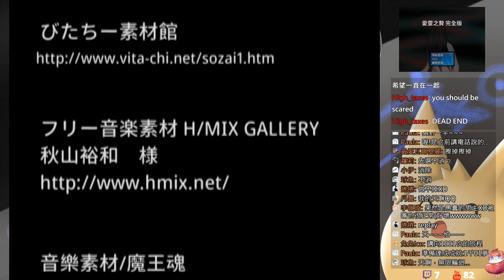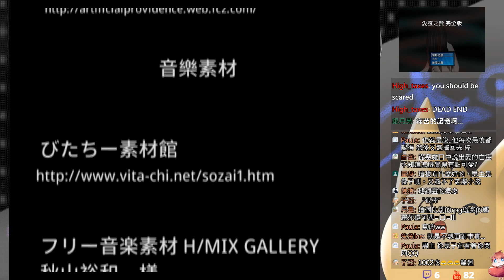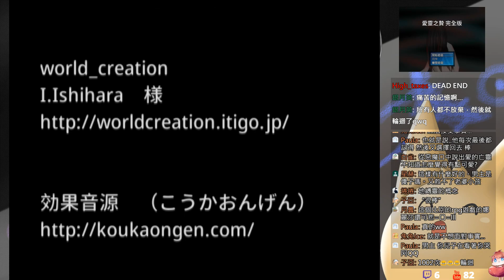愛靈之贄 完全版 #6 普通結局 恐怖RPG 劇情向 ⇀ 愛靈之贄【諳石實況】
【遊戲名稱】愛靈之贄 完全版
【遊戲作者】鷹羽旦

專職恐怖RPG遊戲，如果你喜歡享受劇情、聊天互動與點綴的吐槽，
我在Twitch、Youtube同時開台，Twitch保留記錄檔兩周，
實況剪輯放在Youtube ，不用擔心你想看的地方都不會剪掉!
有任何建議、問題或是有想看的遊戲，歡迎留言或到粉絲團傳訊息給我，

⇀ 關於諳石 ↼

⇀ 關於影片 ↼

處理器 : AMD Ryzen 7-2700X
顯示卡 : 技嘉 AORUS RTX 2080
主機板 : 技嘉 B450 AORUS PRO WIFI
記憶體 : 芝奇 G.SKILL RipjawsV DDR4 3200 8GBx2
主風扇 : 虎徹2
電源     : be quiet E10 600W
機殼     : Antec P100
鍵盤     : 海盜船 K68 紅軸
滑鼠     : Zowie EC2-A
耳機     : HyperX Cloud Revolver S
麥克風 : BLUE Yeti
實況軟體 : OBS
錄影軟體 : OBS / ACTION! / 顯卡內建錄影
剪輯軟體 : Sony Vegas